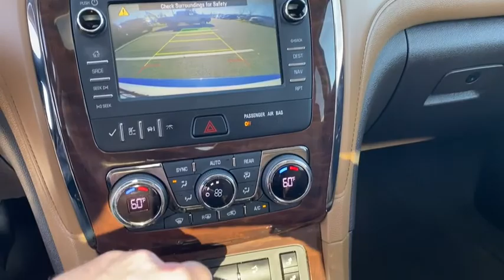2017 Buick Enclave Rogers, Bentonville, Fayetteville, Siloam Springs, AR, Joplin, MO HJ118720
White Frost Tricoat Used 2017 Buick Enclave available in Bentonville, Arkansas at McLarty Daniel CDJR. Servicing the Rogers, Fayetteville, Siloam Springs, AR, Joplin, MO area.
2017 Buick Enclave Leather Group - Stock#: HJ118720 - VIN#: 5GAKRBKD6HJ118720

Bluetooth FWD 3.16 Axle Ratio 3rd row seats: split-bench 4-Wheel Disc Brakes 6 Speakers 7-Passenger Seating 8-Way Power Driver Seat Adjuster 8-Way Power Passenger Seat Adjuster ABS brakes Air Conditioning Alloy wheels AM/FM radio: SiriusXM Auto-dimming Rear-View mirror Automatic temperature control Blind spot sensor: warning Bose Performance-Enhanced 10-Speaker System Brake assist Bronze-Toned Grille Bumpers: body-color CD player Compass Delay-off headlights Driver door bin Driver vanity mirror Dual front impact airbags Dual front side impact airbags Electronic Stability Control Emergency communication system: OnStar Guidance Enclave Tuscan Edition Exterior Parking Camera Rear Four wheel independent suspension Front anti-roll bar Front Bucket Seats Front Center Armrest w/Storage Front dual zone A/C Front License Plate Mounting Bracket Front reading lights Fully automatic headlights Garage door transmitter Heated Driver & Front Passenger Seats Heated front seats Heated Steering Wheel Heated steering wheel High intensity discharge headlights: Bi-Xenon Illuminated entry Leather steering wheel Low tire pressure warning Memory seat Memory Settings NavTraffic Occupant sensing airbag Outside temperature display Overhead airbag Panic alarm Passenger door bin Passenger vanity mirror Perforated Leather-Appointed Seat Trim Power driver seat Power Liftgate Power passenger seat Power steering Power Tilt-Sliding Moonroof Power windows Preferred Equipment Group 1SL Radio data system Radio: Color Touch AM/FM/CD w/IntelliLink Radio: Color Touch AM/FM/CD/Nav w/IntelliLink Rear air conditioning Rear anti-roll bar Rear Audio System Controls Rear Parking Sensors Rear reading lights Rear window defroster Rear window wiper Remote keyless entry Roof rack: rails only Security system Side Blind Zone Alert w/Cross Traffic Alert SiriusXM Satellite Radio Speed control Speed-sensing steering Spoiler Steering wheel mounted audio controls Tachometer Telescoping steering wheel Tilt steering wheel Traction control Trip computer Turn signal indicator mirrors Variably intermittent wipers Voltmeter Wheels: 19 10-Spoke Aluminum Wheels: 20 Chrome-Clad Cast Aluminum w/Bronze Pockets. CARFAX One-Owner. Recent Arrival!brbr2017 Buick Enclave White Frost Tricoat Leather Group FWD 6-Speed Automatic Electronic with Overdrive 3.6L V6 SIDI VVTbrbrbrAwards:br  * 2017 KBB.com 10 Best Certified Pre-Owned 3-Row SUVs Under $30000   * 2017 KBB.com Brand Image Awards Reviews:br  * Smooth ride even when the road isnt; seating for up to eight and cargo space to match; peace of mind that comes with top safety scores. Source: EdmundsbrbrMcLarty Daniel Chrysler Dodge Jeep Ram 2201 SE Moberly Lane Bentonville Arkansas.